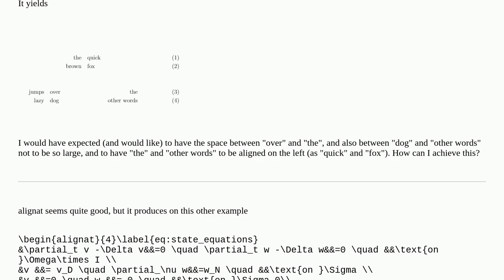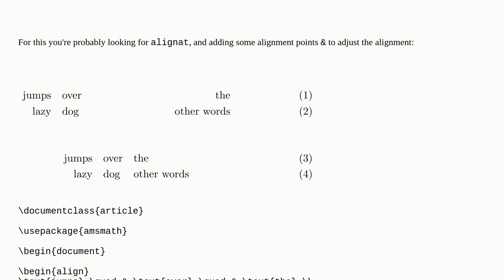Align with three &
A special thanks goes out to the community

  align